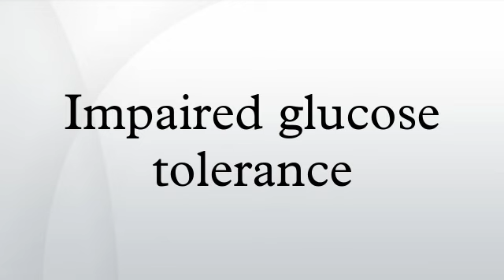Impaired glucose tolerance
Impaired glucose tolerance is a pre-diabetic state of hyperglycemia that is associated with insulin resistance and increased risk of cardiovascular pathology. IGT may precede type 2 diabetes mellitus by many years. IGT is also a risk factor for mortality.